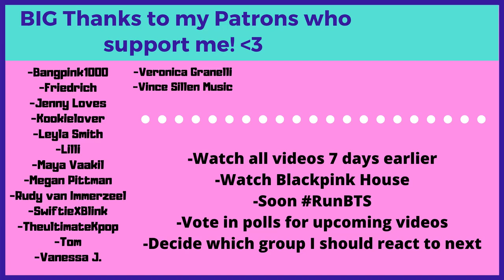JENNIE - 'SOLO' DIARY EP.2-1 - Reaction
Flo M.
Postfach 11 61
25442 Quickborn
Germany

Flo M.
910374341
Packstation 117
25451 Quickborn
Germany